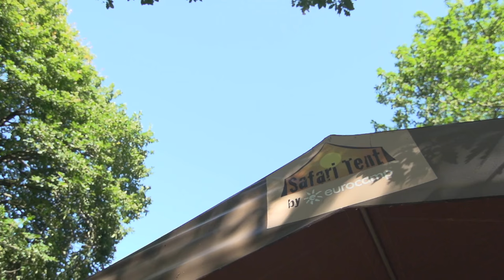Camping Château La Forêt - St.Julien-des-Landes, Vendée, Frankreich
Camping Château La Forêt ist nur einen 10-minütigen Fußmarsch von St Julien-des-Landes entfernt und liegt angenehm ländlich und ruhig inmitten der Parklandschaft eines alten Schlosses im Süden der Vendée.